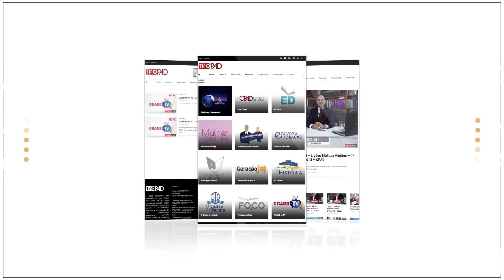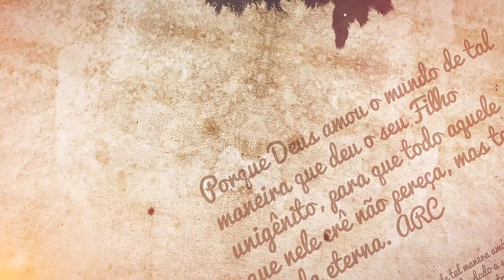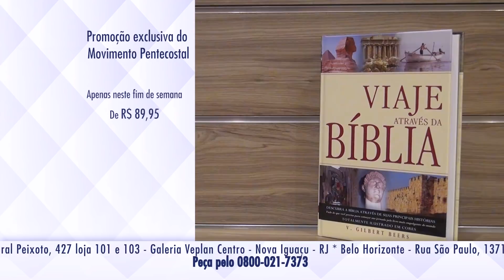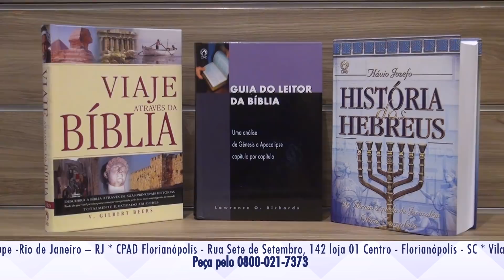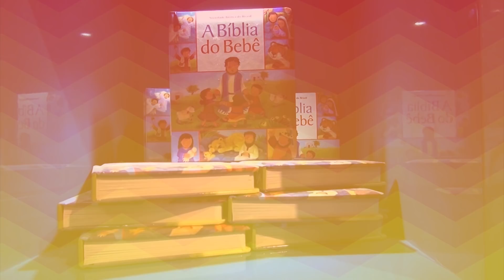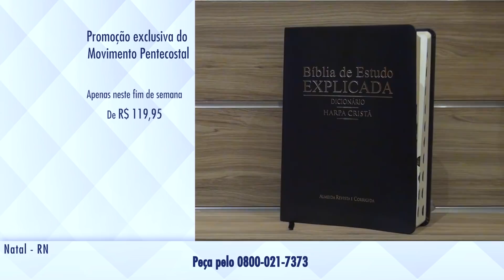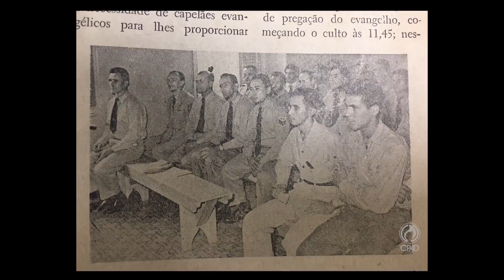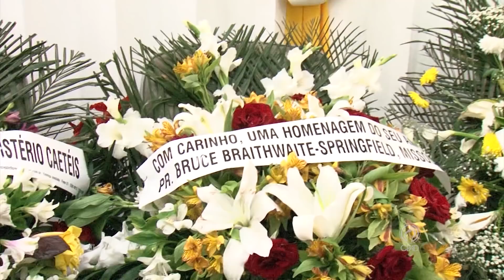Programa Movimento Pentecostal - 22 - 04/08/2018 - CPAD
Programa Movimento Pentecostal exibido no sábado, às 8h do dia 04 de agosto de 2018,  pela RedeTV, em nível nacional, apresentado pelo pastor João Barbosa.

Neste sábado a mensagem da Palavra de Deus foi pregada pelo pastor José Wellington Bezerra da Costa, Presidente do Conselho Administrativo da CPAD que lembra com emoção a vida do pastor Antonio Gilberto e traz uma mensagem sobre o texto que está em Filipenses 3.20.

O Louvor ficou por conta do adoradora Lília Paz com o clipe do hino "Sou EU" do CD - Além da Tempestade - CPAD Music.

A irmã Lídia Dantas Costa, no quadro MULHER CRISTÃ HOJE, fala sobre a autoestima da mulher cristã.

O quadro CONHECENDO AS ESCRITURAS, apresentado pelo pastor Esequias Soares, fala sobre o tema: "A Classificação das Escrituras".

O repórter Edilberto Silva apresenta uma Matéria sobre a vida, o ministério, a partida para eternidade e sepultamento do pastor ANTONIO GILBERTO.
OFERTAS EXCLUSIVAS PARA O SÁBADO, DIA 04/08/2018 – PRODUTOS ANUNCIADOS COM 40% DE DESCONTO EM TODA REDE DE LOJAS CPAD, PELO 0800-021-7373 E NA LOJA VIRTUAL DA CPAD (e/ou enquanto durarem em nosso estoque.)

CONTATOS:
Produção do Programa Movimento Pentecostal

Lília Paz
Uma realização da Casa Publicadora das Assembleias de Deus (CPAD) e da Convenção Geral das Assembleias de Deus no Brasil (CGADB)